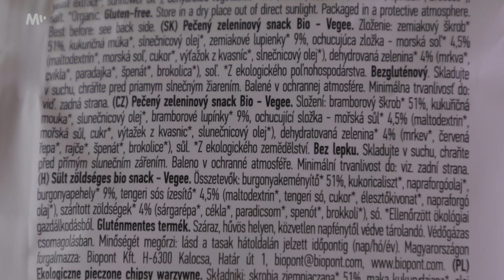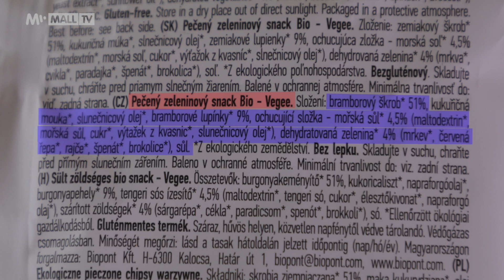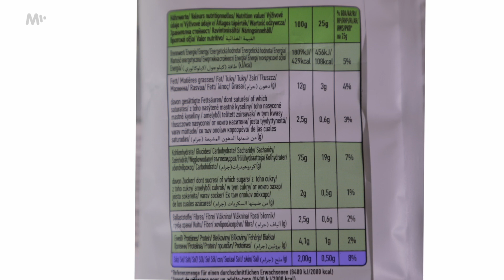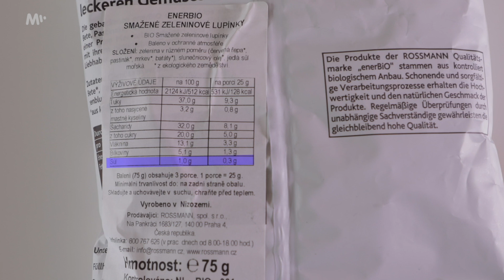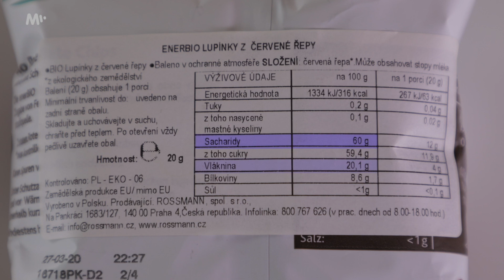TEST zeleninových chipsů. Které stojí za to?